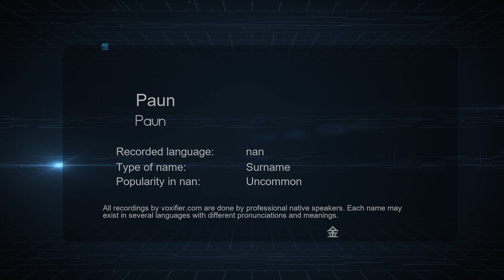How to Pronounce Paun (Paun) in nan - Voxifier.com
This is the nan pronunciation, gender, and phonetics recording of the name Paun (Paun). The same name may exist in other languages with different pronunciations. Check the meaning of name along with other possible pronunciations or similar names for free Voxifier uses the help of expert linguists to simplify pronunciations by replacing some special sounds with sounds more commonly available across all languages.